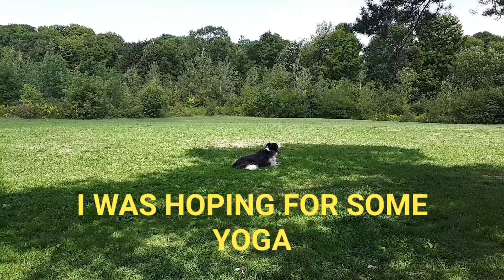Talking Border Collie Takes Me To The Park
An afternoon with Miss Terra